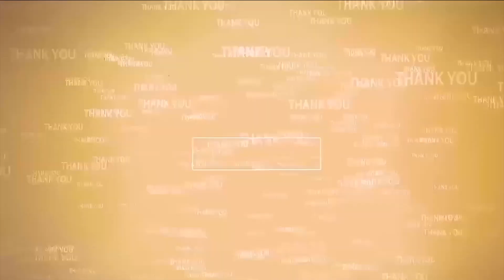తెగిపోయిన జెన్కో యాష్ పాండ్ కట్ట | Budidha Cheruvu | 16 feet high ash pond embankment | Nellore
- బూడిద చెరువుకి పడమట వైపు తెగిన కట్ట
- 16 అడుగుల ఎత్తులో ఉన్న యాష్ పాండ్ కట్ట
- సమీప గ్రామాలకు ప్రవహిస్తున్న బూడిద నీరు
- భయాందోళనలో రైతులు... స్థానిక ప్రజలు